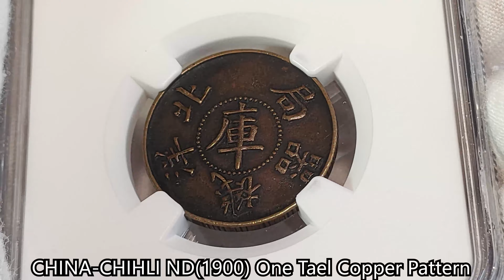[2023/11/26 Macau Auction LOT 181] CHINA-CHIHLI ND(1900) One Tael Copper Pattern, CCC-298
CHINA-CHIHLI ND(1900) One Tael Copper Pattern, CCC-298, NGC AU50 BN, Daniel Ching/BWS Collection